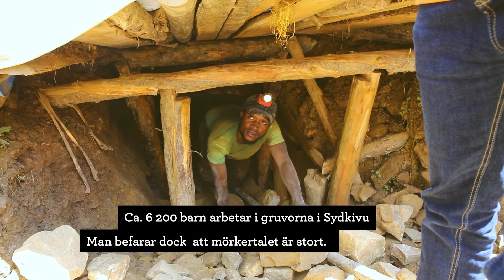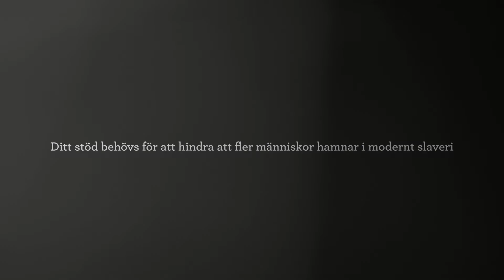Följ med in i en guldgruva i Östra DR Kongo